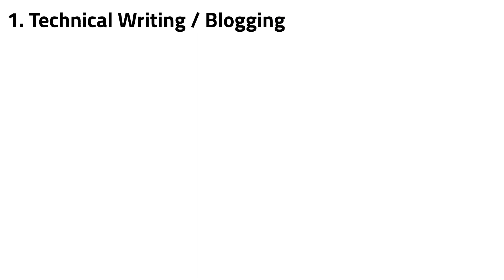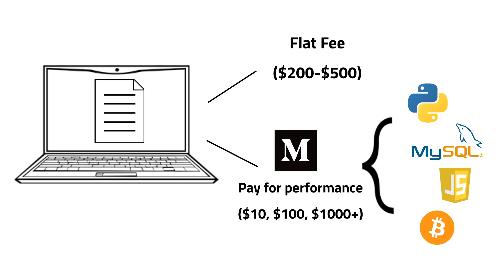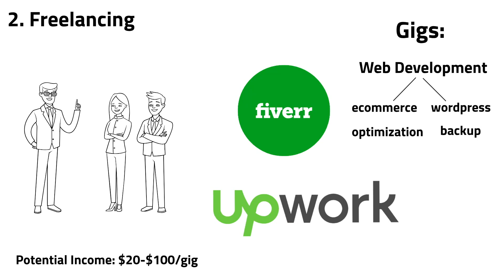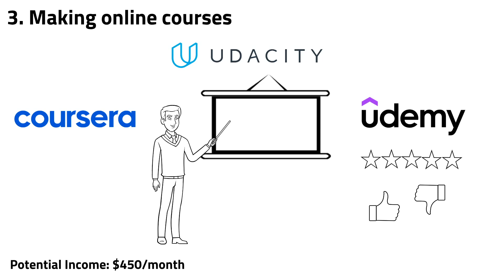How to Make Money Coding (5 Ways + Potential Income)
In this video, I'll share 5 ways I made money from coding and mention the potential income based on my own experience.

Content:
0:00 Intro
0:24 Technical writing
1:34 Freelancing
2:32 Making online courses
3:24 Tutoring
3:48 Making video tutorials